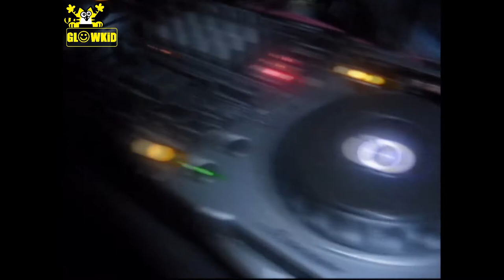GL0WKiD @ The Prodigy Tribute Party | SkullBar Athens (29.06.2012) [VIDEO]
Copyright recordings, music and lyrics reproduced by kind permission of Take Me To The Hospital / Cooking Vinyl - for original performances by The Prodigy, check-out the official channel

The Prodigy Tribute Party @ SkullBar Athens
GL0WKiD on dexx
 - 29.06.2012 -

A very unique ant night for all the greek warriors attended the party!
Big Thanx 2 my GlowCrew and all the crazy oldskool and new generation Warriors dancing all night long!

* video created by Tasos Ntapantas
* edited by Piano Girl